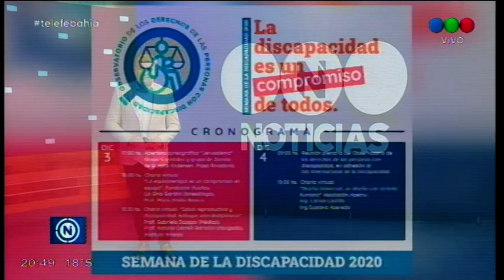Mara Recondo: "En Bahía se ha retrocedido en cuestiones que habíamos avanzado"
La titular de Fundación Discapacidad y Servicio (DISER) indicó que el balance de este 2020 es negativo en cuanto a la accesibilidad de las personas con discapacidad a los lugares públicos de la ciudad